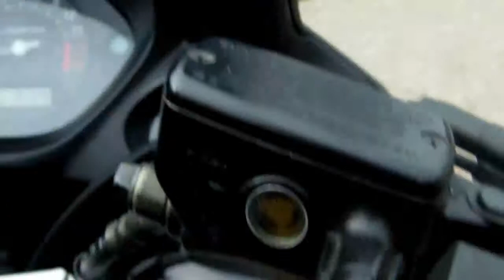Βυτινα Στεμνιτσα 6 11 2011